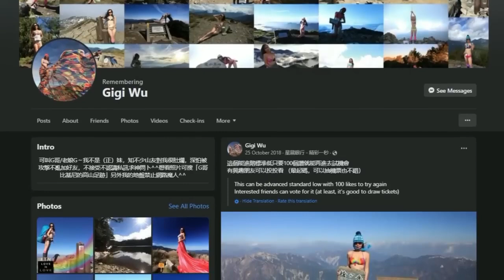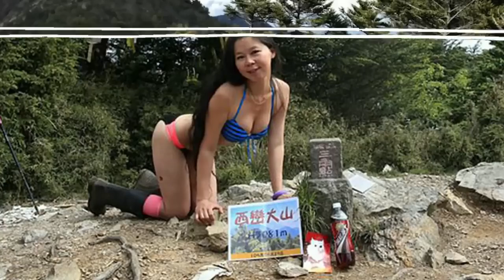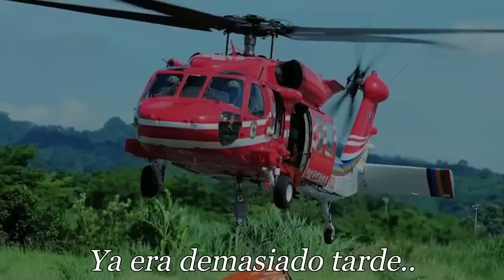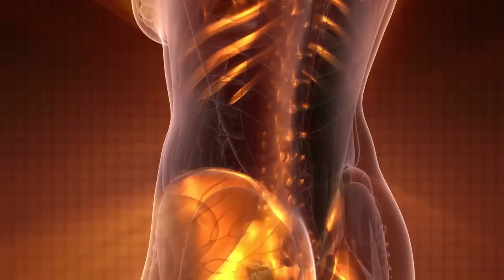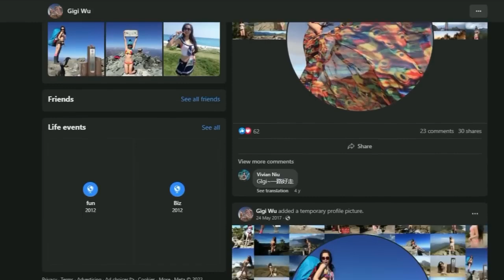La Trágica Caída de la Excursionista del Bikini: La Historia de Gigi Wu